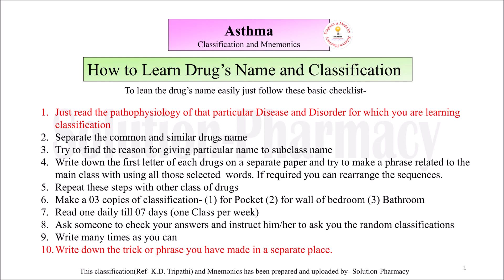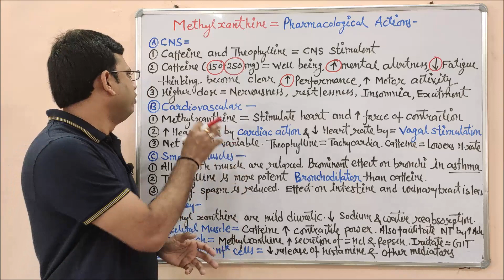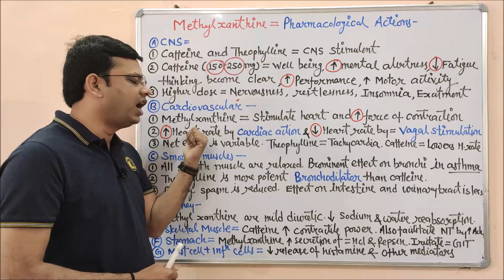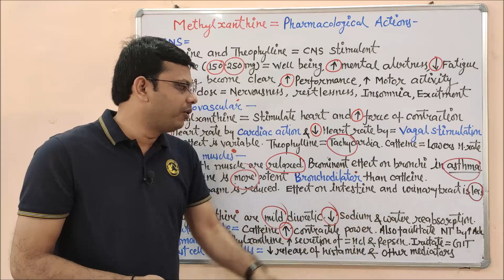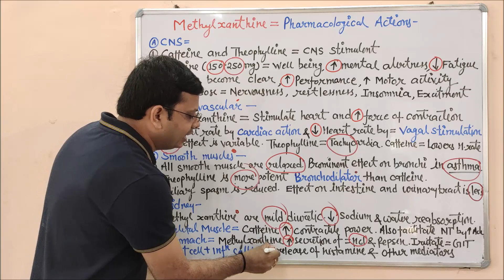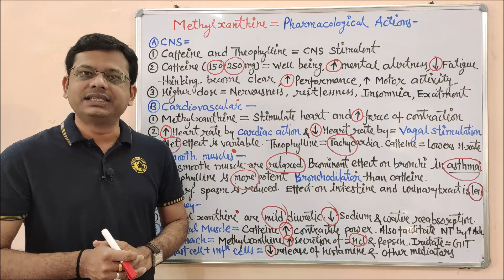Bronchial Asthma (Part 7)= Pharmacological Action of Methylxanthine in Asthma | Methylxanthine Uses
Download the "Solution Pharmacy" Mobile App to Get All Uploaded Notes, Model Question Papers, Answer Papers, Online Test and other GPAT Materials

Asthma is a condition in which your airways narrow and swells and produce extra mucus. This can make breathing difficult and trigger coughing, wheezing and shortness of breath. Asthma is an inflammatory disease of the airways to the lungs. It makes breathing difficult and can make some physical activities difficult or even impossible. Asthma symptoms occur when the lining of your airways swell and the muscles around them tighten. Mucus then fills the airways, further reducing the amount of air that can pass through.
Asthma signs and symptoms include:
1. Shortness of breath
2. Chest tightness or pain
3. Trouble sleeping caused by shortness of breath, coughing or wheezing
4. A whistling or wheezing sound when exhaling (wheezing is a common sign of asthma in children)
5. Coughing or wheezing attacks that are worsened by a respiratory virus, such as a cold or the flu

Asthma triggers
Exposure to various irritants and substances that trigger allergies (allergens) can trigger signs and symptoms of asthma. Asthma triggers are different from person to person and can include:
1. Airborne substances, such as pollen, dust mites, mould spores, pet dander or particles of cockroach waste
2. Respiratory infections, such as the common cold
3. Physical activity (exercise-induced asthma)
4. Cold air
5. Air pollutants and irritants, such as smoke